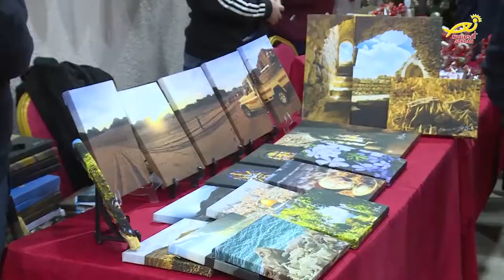نورسات الأردن : في المملكه إضاءاتٌ وبازاراتٌ استعداداً للاحتفالِ بعيدِ الميلادِ المجيد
تجسيداً للأجواءِ الروحيةِ التي تسبقُ زمنَ المجيء / ، تواصلُ كنائسُ المملكة احتفالاتِها بطفلِ المغاره الآتي الى هذا العالم / ، وذلك من خلالِ إقامةِ البازاراتِ الميلاديه والاحتفالاتِ الدينيه / ، التي تصحبُها إضاءةُ شجرةِ عيدِ الميلاد / .. المزيد من التفاصيل في التقرير التالي .